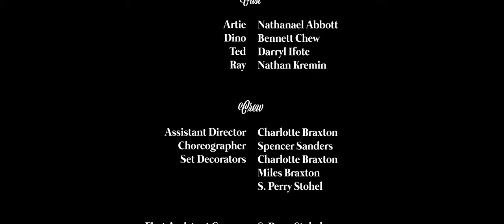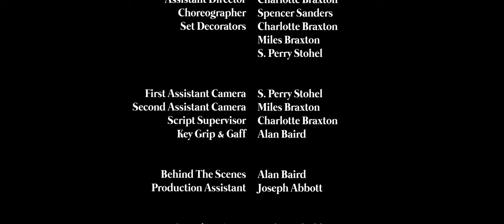Saturday Night (2021) | Short Film [4K]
SATURDAY NIGHT: After getting rejected by his date, Ted and his friends —Artie, Dino, and Ray— try to determine the best way to spend their Saturday night in 1920s Brooklyn.

"Saturday Night" is a song from the musical 'Saturday Night', written by Stephen Sondheim. It was originally intended to premiere in the 1954-55 Broadway season, but wasn't actually performed until 1998.

CREDITS

CAST
ARTIE: Nathanael Abbott
DINO: Bennett Chew
TED: Darryl Ifote
RAY: Nathan Kremin

CREW
ASSISTANT DIRECTOR: Charlotte Braxton
CHOREOGRAPHER: Spencer Sanders
SET DECORATORS: Charlotte Braxton, Miles Braxton, and S. Perry Stohel

FIRST ASSISTANT CAMERA: S. Perry Stohel
SECOND ASSISTANT CAMERA: Miles Braxton
SCRIPT SUPERVISOR: Charlotte Braxton
KEY GRIP & GAFF: Alan Baird

BEHIND THE SCENES: Alan Baird
PRODUCTION ASSISTANT: Joseph Abbott

SOUND DESIGNERS: Nathanael Abbott and Spencer Sanders
ADR EDITORS: Nathanael Abbott and Spencer Sanders
FOLEY EDITORS: Nathanael Abbott, Charlotte Braxton, and Spencer Sanders
ASSISTANT SOUND EDITOR: Jackson Dean Ahlander
FOLEY ARTISTS: Nathanael Abbott, Jackson Dean Ahlander, Charlotte Braxton, and S. Perry Stohel
FOLEY MIXERS: Nathanael Abbott, Charlotte Braxton, and S. Perry Stohel

MUSIC EDITORS: Nathanael Abbott and Spencer Sanders
MUSIC MIXERS: Nathanael Abbott and Spencer Sanders
PIANIST: Samuel Stapp

SPECIAL THANKS
Michelle Abbott
Julie Ahlander
Charles Sanderson
Rayna Scott
The Leilani Family